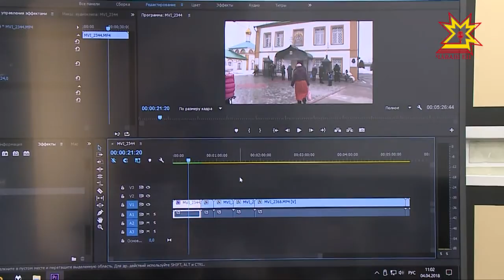59-мĕш шкулта волонтерсене хатĕрлеме тытăнĕç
Шупашкарти 59-мĕш шкул Раççей Федерацийĕн ăслăлăхпа вĕренÿ министерстви ачасене хушма вĕренÿ парассипе иртернĕ ăмăртăва хутшăнса грант çĕнсе илнĕ. Вĕрентекенсемпе ачасем проекта мĕнлерех пурнăçа кĕртме шутлани çинчен пирĕн ĕçтеш Алена Алексеева каласа парать.